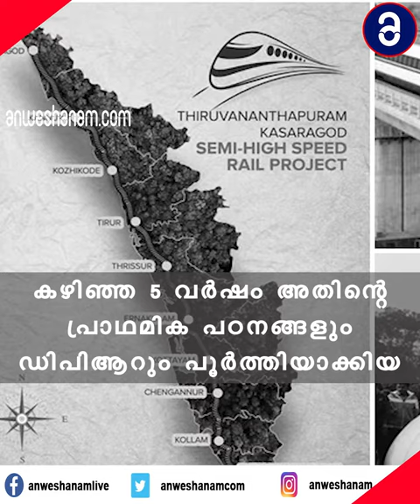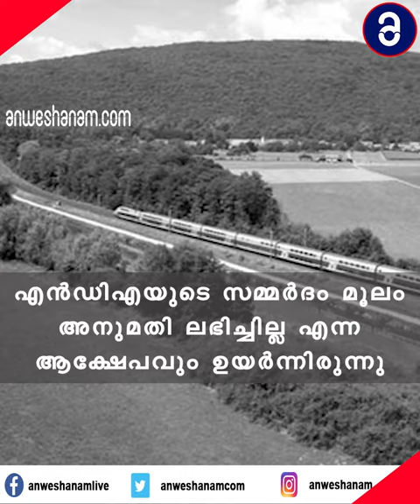യാഥാർഥ്യമാകുമോ തിരുവനന്തപുരം-കാസർഗോഡ് സെമി ഹൈസ്പീഡ് പാത . Anweshanam.com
യാഥാർഥ്യമാകുമോ തിരുവനന്തപുരം-കാസർഗോഡ്  സെമി ഹൈസ്പീഡ് പാത